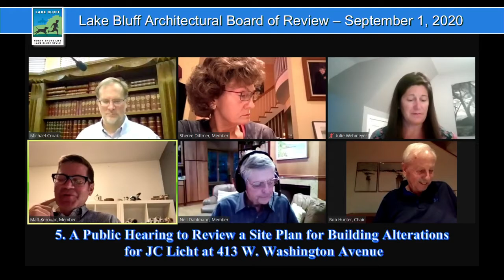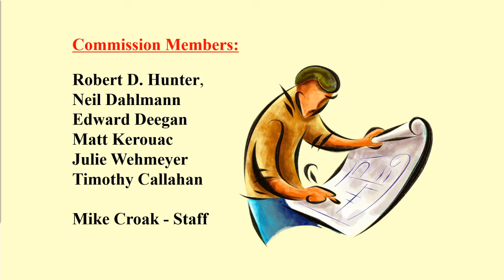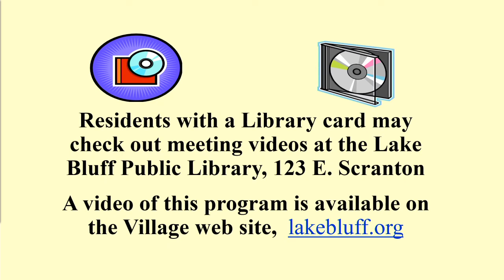LBABR September 1, 2020